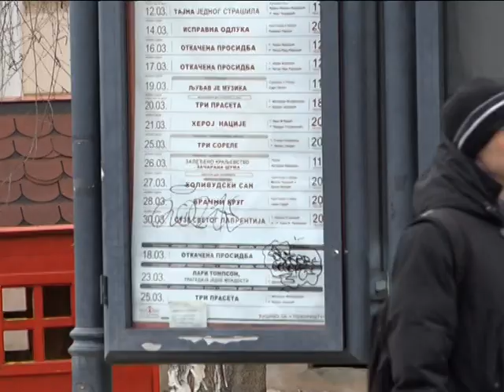METEO LAKI za 09.03.2023. TV LAV VRSAC